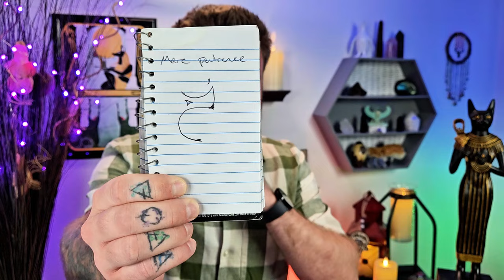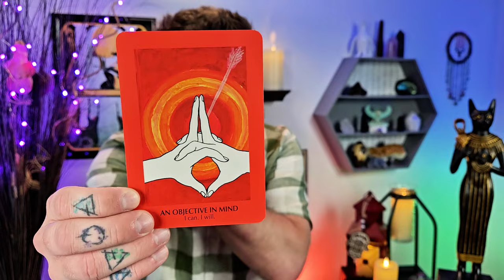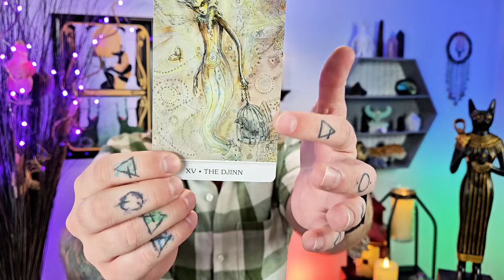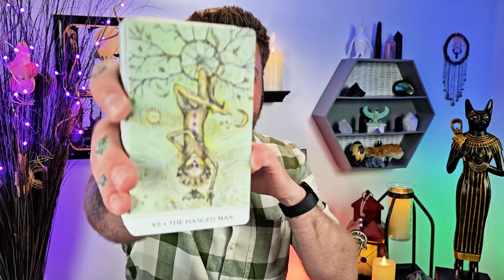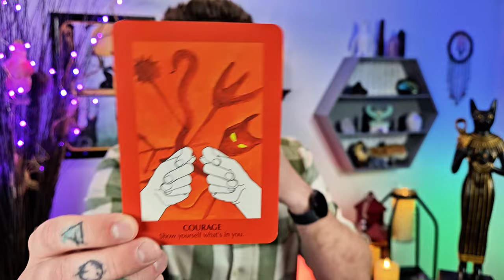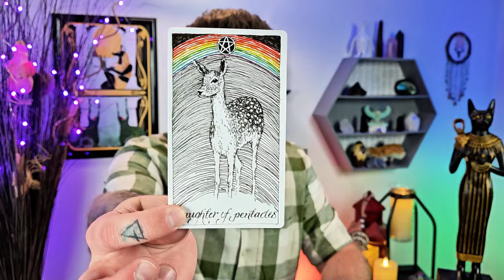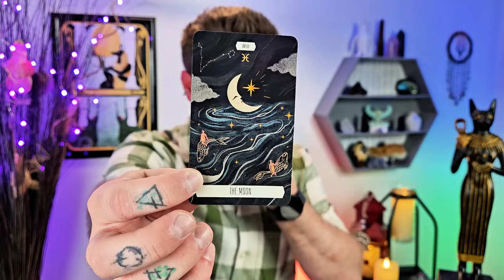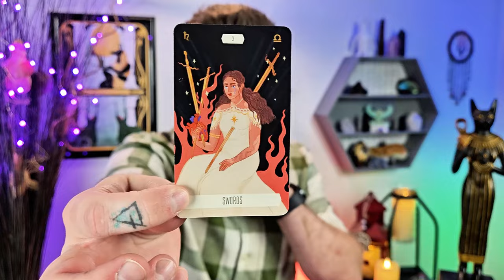To Love Fiercely Is To Live Freely 🦁 ❤️ Now Is The Time To Believe! New Moon In Leo Pick A Pile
To Love Fiercely Is To Live Freely. Now Is The Time To Believe In Yourself! New Moon In Leo - Collective Pick A Pile

00:00 Intro
04:15 Collective Message & Symbol
20:45 Pile 1 Citrine
56:15 Pile 2 Papagoite
1:26:20 Pile 3 Apophyllite

Decks used:
8 Bit Fantasy Tarot - Etsy